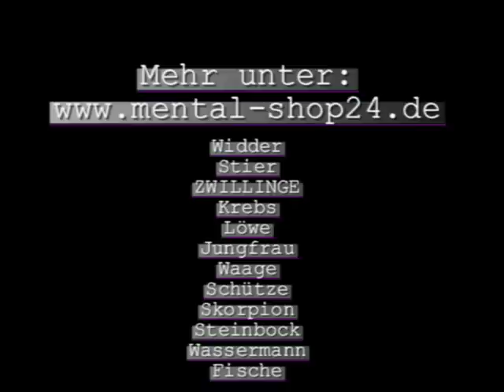Sternzeichen Zwilling - Ihr Charakter wird hier treffsicher beschrieben - oder ?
Haben Sie sich erkannt?
Die Sternzeichen Meditationen sind hier auf CD oder mp3-Download erhältlich:
Ein schönes Geschenk für jeden Zwilling.